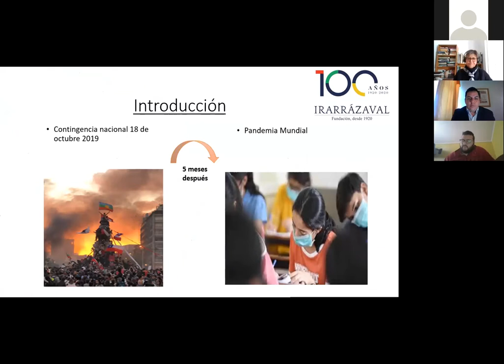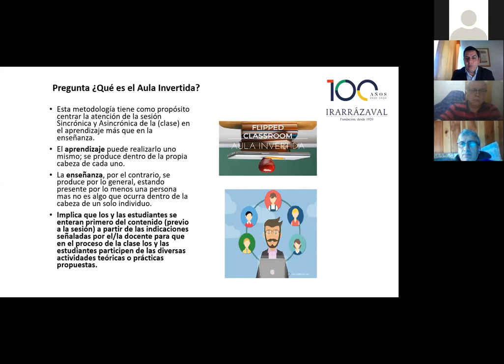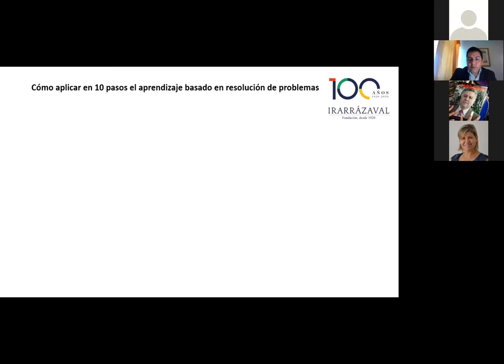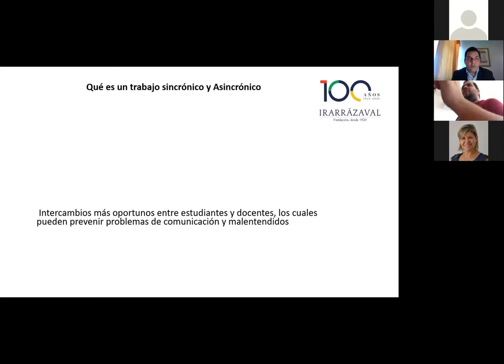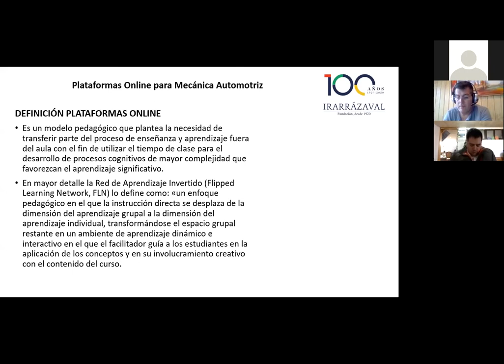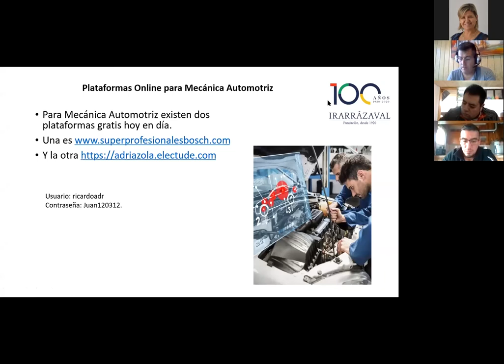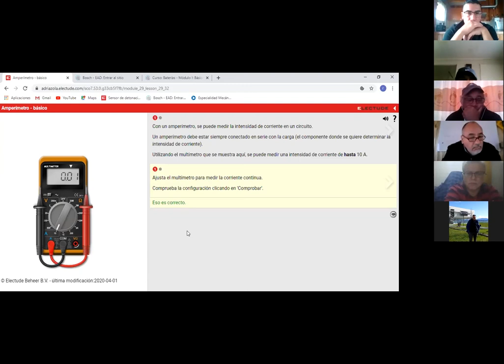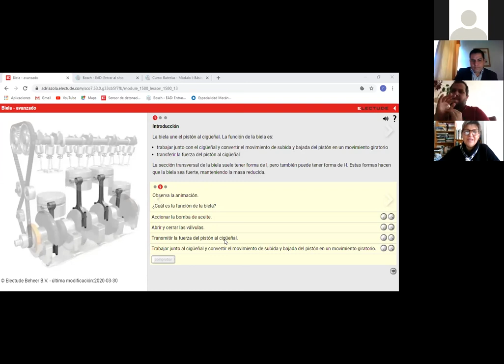Herramientas online para clases de Mecánica Automotriz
Taller para profesores de Mecánica Automotriz de la red educativa de la Fundación Irarrázaval, realizado el jueves 14 de mayo de 2020.

La sesión fue dirigida por Ricardo Adriazola, Técnico en Mecánica Automotriz y Autotrónica, con amplia experiencia en docencia y miembro del Comité Técnico de WorldSkills Chile. Ricardo les dio a conocer algunas plataformas en línea que les permitirán virtualizar sus clases y trabajar con sus alumnos a distancia.